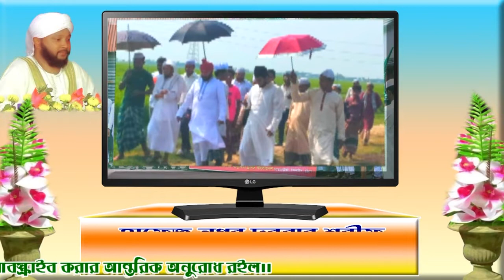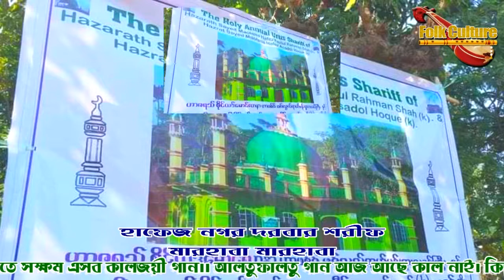আশেক বাবার প্রেমসাগরে ll শানে হাফেজ নগর দরবার শরীফ ll Ashek Babar Premsagore ll Alauddin Qawal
সার্বিক তত্ত্বাবধানে মোহাম্মদ ইউসুফ আহমেদ।।
শানে সৈয়দ মাওলানা আশেকুর রহমান হাফেজ নগরী মাইজভাণ্ডারী (ম.জি.আ)

আশেক বাবার প্রেমসাগরে ডুব দিয়েছি
কথা।। আলাউদ্দীন কাওয়াল
Alauddin Qawal